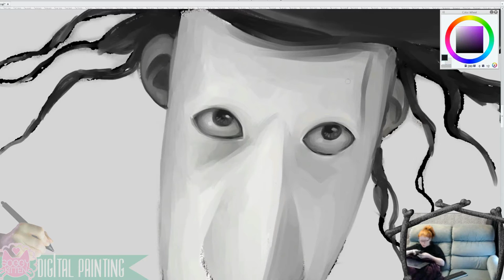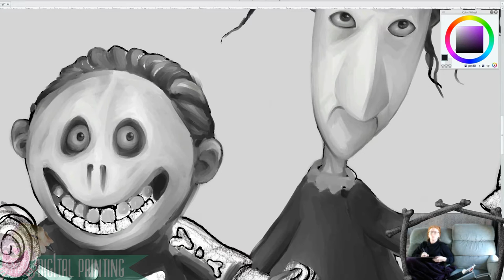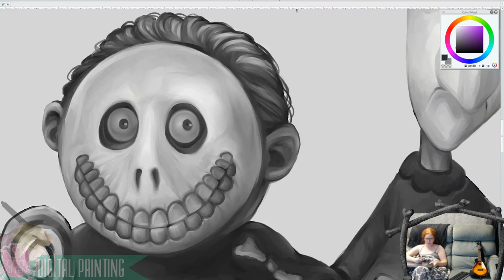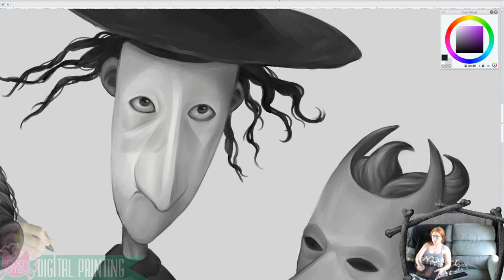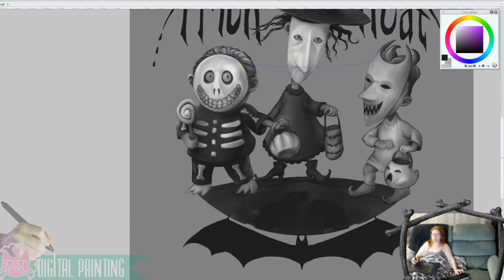Nightmare Before Christmas Art Crawl - Shock Lock & Barrel - 2016 - SoggykittenART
Full Pic:  Working ~13 hours.
Wacom Intuos Pro Large / Manga Studio EX5 / 55" Monitor / Pen, Ink & Paper

Hi Guys!! This is my recreation of Shock, Lock & Barrel as part of the Nightmare Before Christmas Art Crawl hosted by Shae206!

VIDEO DETAILS:
Welcome to our Nightmare before Christmas video art crawl! Follow us as we bring to life all of the Characters from your favorite Halloween/Christmas movie!
These projects have been put together by a group of very talent artist, we hope that you enjoy them!